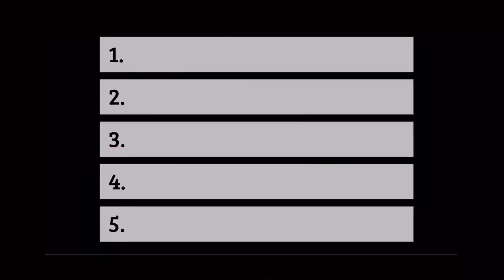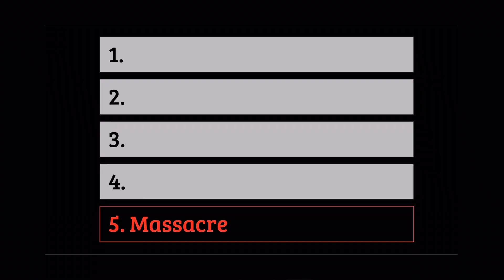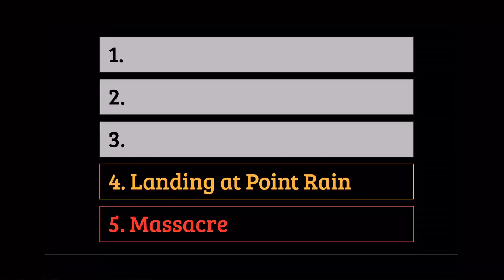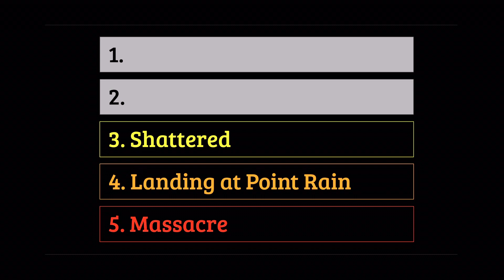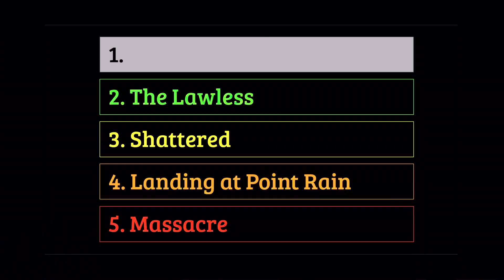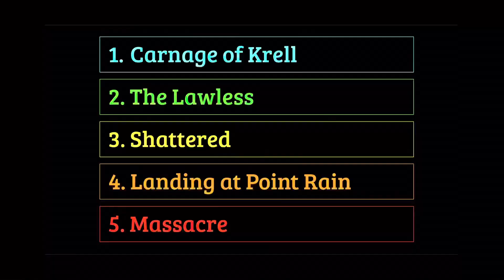Clone Wars, 5 most brutal episodes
The Clone Wars is pretty mature for its targeted audience. This video picks out the 5 most brutal clone wars episodes. Let me know your thoughts and what your top 5 most brutal episodes are?